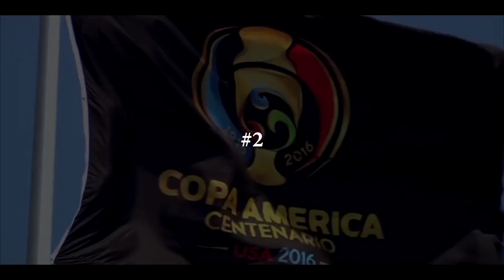Top 5 Dramatic Moments In Football HD